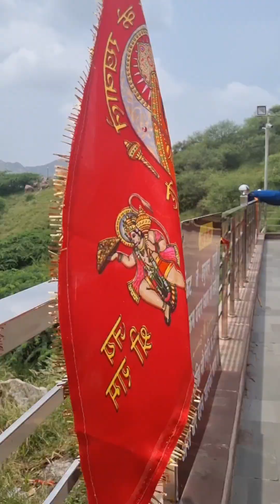खालङा वाला बालाजी मंदिर नारनौल🙏 khalda dham famous balaji mandir narnoul khalda vala balaji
lucky Priyanka Choudhary